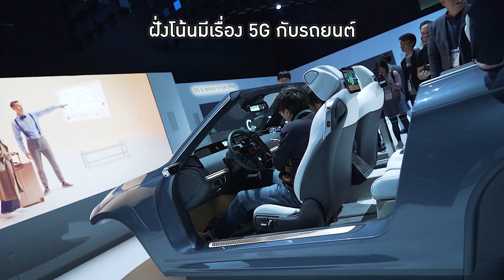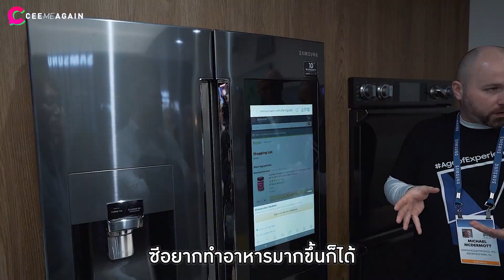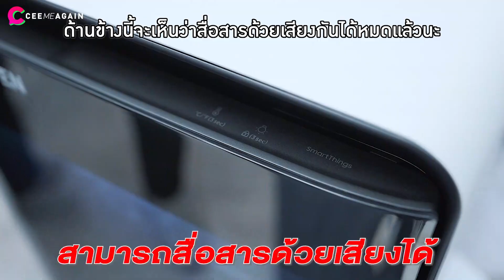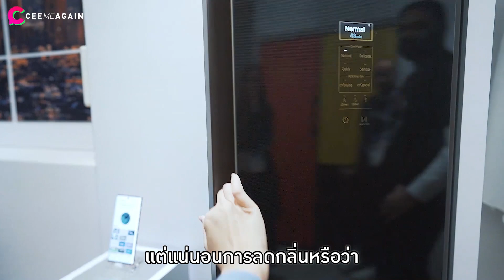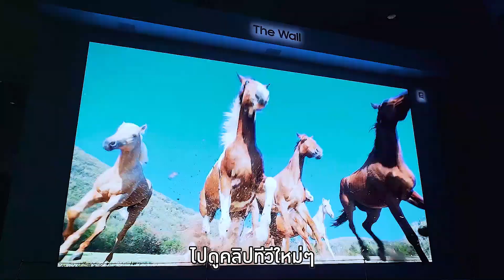Samsung เปลี่ยนเครื่องใช้ไฟฟ้าเป็นหุ่นยนต์เกือบหมด!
สุดยอดไอเดียการปรับตัวธุรกิจค่ายซัมซุงริเริ่มแนวคิดหุ่นยนต์ในบ้านเต็มรูปแบบ
มาถึง CES ทั้งทีต้องมาเยี่ยมบูธใหญ่อย่าง Samsung ที่ปีนี้มาในแนวคิดเมือง 5G ที่ทุกอย่างเชื่อมต่อถึงกันหมด ปีนี้จะน่าสนใจยังไงไปดูกัน